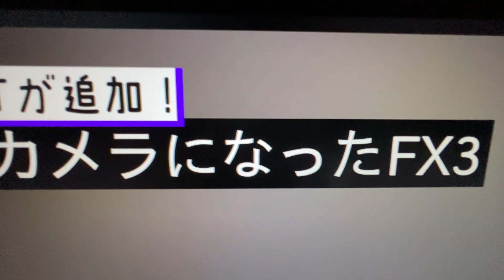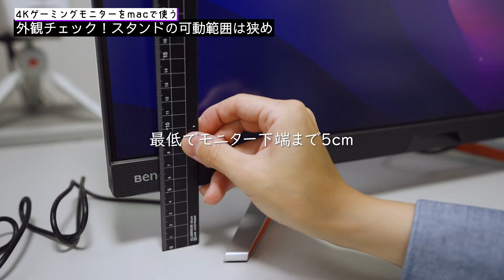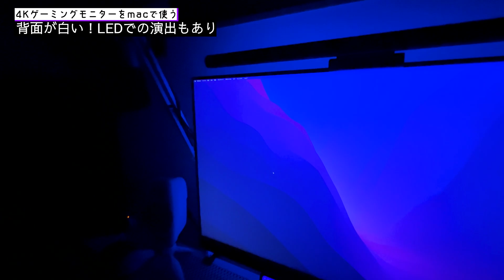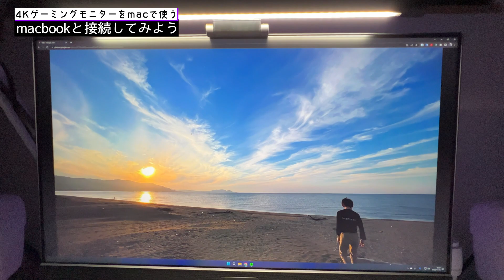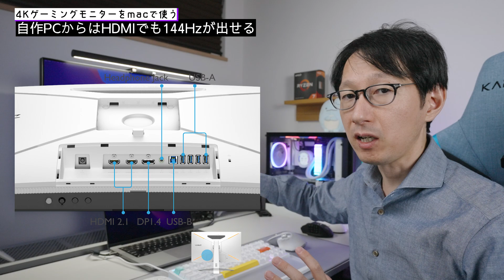【BENQ MOBIUZ】最強ゲーミング4KモニターをMacBook Proで使う！接続の注意点も【EX2710U】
WindowsにもMacにも最適！ゲームでも動画編集でも最強！
なんですが、さすがに4K144Hzともなるとマシンパワーを要求してきますね。
Premiere Proでタイムライン編集が重くなってしまいました。
自作PCのCPUを変えなきゃだめかなぁ。

■今回の商品はコチラ
ベンキュージャパン BenQ MOBIUZ EX2710U ゲーミングモニター(27インチ/4K/IPS/144Hz/PS5対応/2.1chスピーカー/マイク搭載/FreeSync Premium Pro/輝度自動調整/高さ調整)

元々のモニターはサブディスプレイとして活用します
BenQ PD2700Q デザイナー向けモニター (27インチ/WQHD/IPS/DisplayPort/sRGB 100%/Rec.709 100%/webデザイン/閲覧用/AQCOLORシリーズ)BenQ PD2700Q デザイナー向けモニター (27インチ/WQHD/IPS/DisplayPort/sRGB 100%/Rec.709 100%/webデザイン/閲覧用/AQCOLORシリーズ)

■目次
0:00 OP
1:03 ゲーミングモニターを変わった目線で見てみたい
2:29 HDMI2.1やリモコンなど豊富な付属品
3:27 外観チェック！スタンドの可動範囲は狭め
4:50 背面が白い！LEDでの演出もあり
6:00 重量が軽めなのはACアダプターのおかげ？
7:05 白い背面がエルゴトロンと相性バッチリ
7:35 macbookと接続してみよう
9:03 要注意！macとの接続はDisplayPortで
9:47 自作PCからはHDMIでも144Hzが出せる
11:04 DCI-P3カバー率98%で色再現性が高い
11:57 M-bookモードでMacBookと色合わせが簡単
12:56 macbook外付けで144Hz対応も珍しい
13:28 リモコンですべての操作が可能
14:17 HDRiでシーンに合わせたHDRモードを展開
16:02 trevoloはモニターとしては迫力のあるサウンド
17:51 ノイズキャンセリング付きマイクを搭載
18:34 最強ゲーミングモニターは最強のmac用モニターだった

■関連動画
27インチWQHD BENQディスプレイがキター

Afternoon Nap by Ghostrifter Official